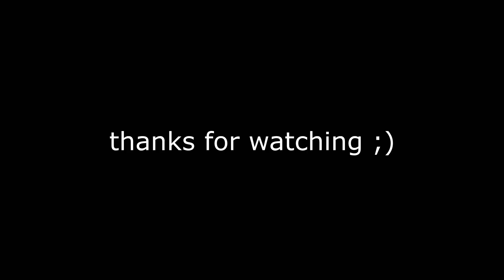Dear diary, Hypixel can't fix their anticheat | Hypixel Cheating with RAVEN XD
dont buy from accs.rip they r scammers

remember that music video he made, its everyday bro?